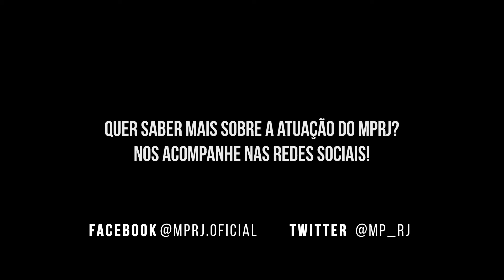Qual a importância de informar na delegacia os meios pelos quais você pode ser encontrado?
Mantenha atualizados o endereço, o telefone, o e-mail e o Whatsapp, para ser localizado quando necessário.
Se tiver algo a reportar ao Ministério Público, procure a Ouvidoria do MPRJ, ligando 127, acesse ou apresente sua comunicação na Av. Marechal Câmara, 370, subsolo, Centro, Rio de Janeiro, RJ, entre 8h e 20h, de segunda a sexta-feira.